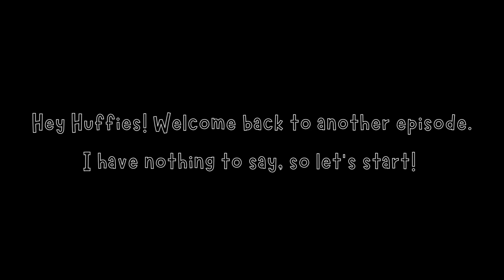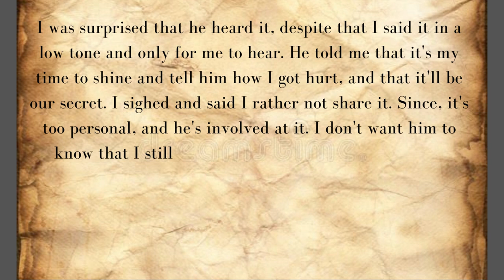Friends to Enemies to Lovers (EP3) | 𝕋ℍ𝔼𝔸 𝕋ℍ𝔼 ℍ𝕌𝔽𝔽𝕃𝔼ℙ𝕌𝔽𝔽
Hey Huffies! If you're new here, I'm Thea, and I make fanfictions and more about HP. I have nothing to say, so enjoy the video!